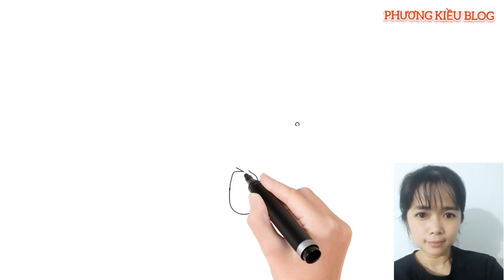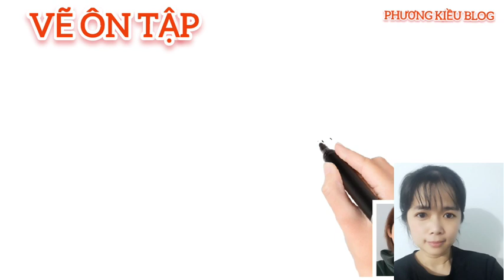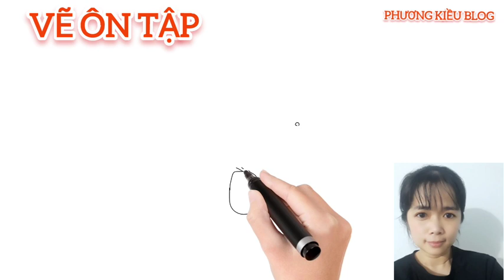Vẽ con người đơn giản dễ vẽ, chi tiết tập 2 | Draw People